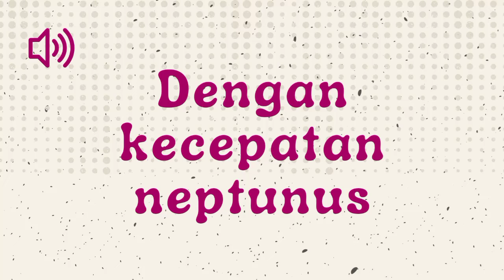Dengan Kecepatan Neptunus - Sound Effect